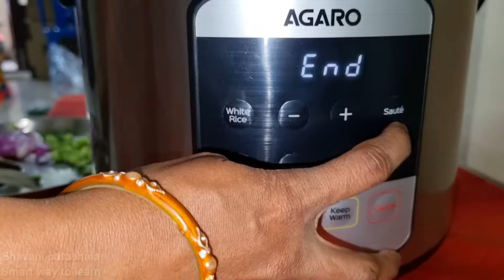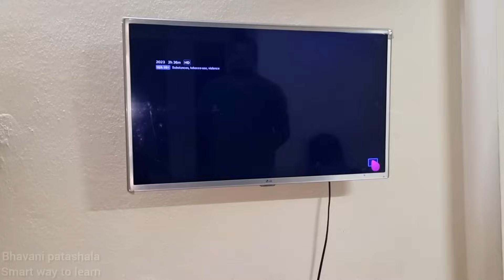Sunday vlog/Chicken బిర్యానీ,Chicken gravy/నా కూతురు బంగారం కానీ lazy గా ఉంటుంది అని గొడవ/ఏమి చేయను